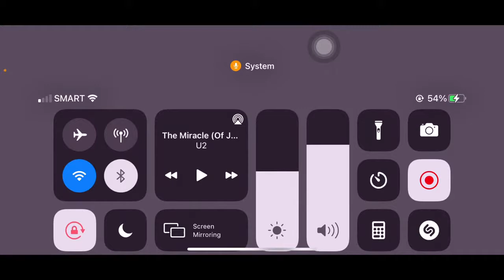TOP ZILONG LOCAL RANK